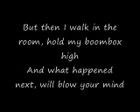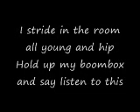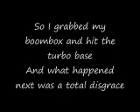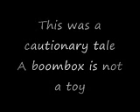The Lonely Islands - Boombox feat. Julian Casablancas (with lyrics)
"Boombox" from Incredibad with lyrics. Hope you enjoy.